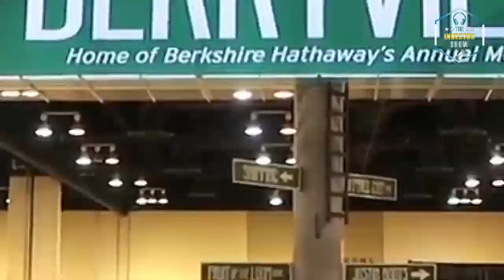Prince Dykes 2017 Berkshire Hathaway Documentary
Wanted to share a recap of my experience at my first Berkshire Hathaway Annual Meeting with you! Hopefully you enjoy the footage as much as I did.